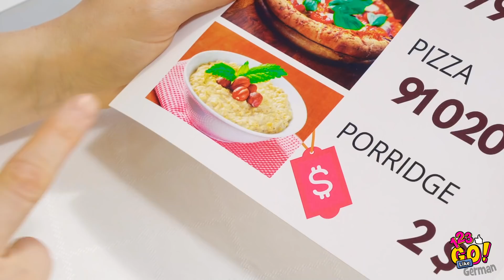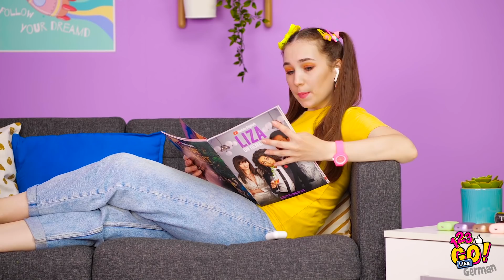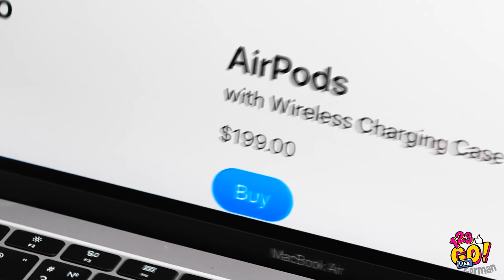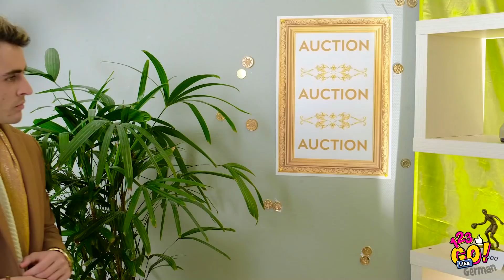REICHE VS ARME SCHÜLER || Lustige Momente die jeder kennt von 123 GO Like!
Geld, Geld, Geld... könnte man alles damit kaufen?

Aber wie wäre es, wenn du mit deinen Freunden Spaß hast und einfach die Zeit zusammen genießt? Alles, was du brauchst, ist deine Kreativität und unser Video zur Inspiration!

Wir sind bald wieder da!